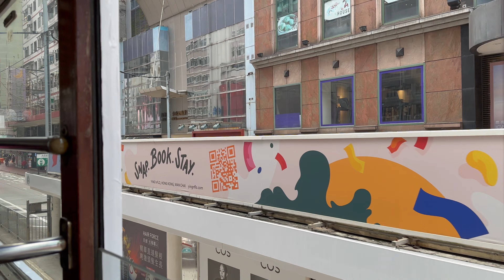Riding the Hong Kong Tram [4K]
Riding the Hong Kong Tram, from the back and front window of the upper floor. They're fun to ride, a little bit slow but good to have a look around and nice to chill in with the open windows on a warm day 😄